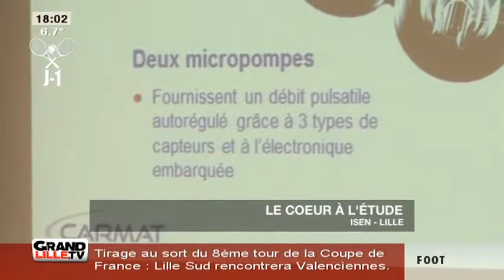Lille: le coeur à l'étude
Les étudiants de l'ISEN ont eu la chance de rencontrer le scientifique Marc Grimmé lors d'une conférence sur le coeur artificiel.

Sites webs/blogs, copiez cette vidéo avec le bouton "Intégrer" !